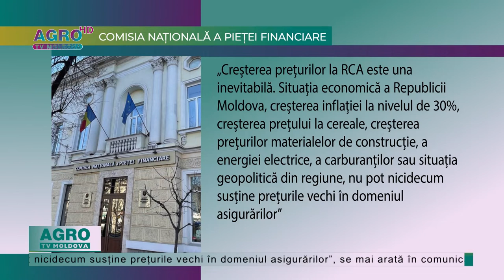Asigurarea auto obligatorie se scumpește – AGRO TV News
Toamna debutează cu încă o veste negativă pentru șoferii moldoveni. Începând de astăzi, asigurarea obligatorie auto RCA s-a scumpit cu 355 de lei.